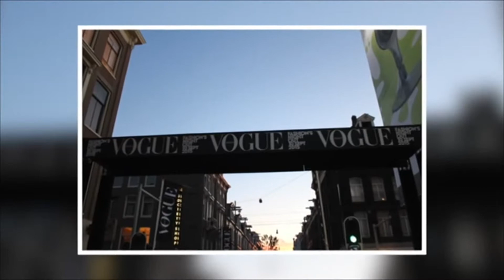Premiere Tom Cruise & Evento Vogue Fashion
Nos nosso estúdios Luis Oblanche nos conta como foi seu encontro com Tom Cruise em Londres  e sobre o evento da revista Vogue em Amsterdam na Holanda